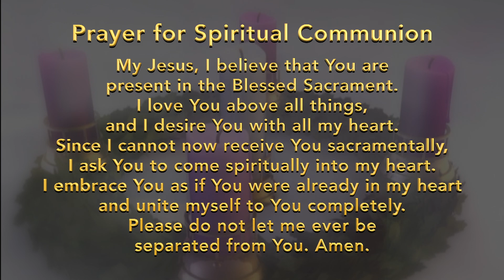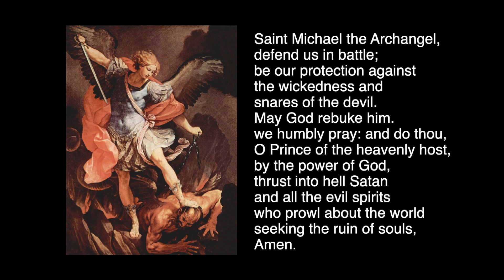Third Sunday of Advent